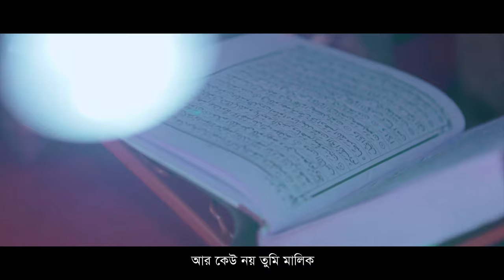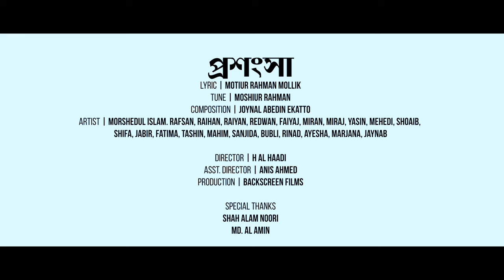Prosongsa |প্রশংসা | Khademul Quran Cultural Academy | Morshedul islam | Faith Studio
🎼Song: Prosongsa
✍ Lyricist: Motiur Rahman Mollik
🎵Tuner: Moshiur Rahman
🎙Presented by: Uccaron Shilpigosthi

Covered by: Khademul Quran Cultural Academy
Composition: Joynal Abedin Ekatto

Director: H AL Haadi
Art Director: Alam Morshed
Asst. Director: Anis Ahmed
Production: Backscreen films

Artist:
Morshedul islam,Rafsan,Raihan,Raiyan,Redwan,
Faiyaj,Miran,Miraj,Yasin,Mehedi,Shoaib,Shifa,
Jabir,Fatima,Tashin,Mahim,Sanjida,Bubli,Rinad,
Ayesha,Marjana,Jainab

Special Thanks:
Shah Alam Noori
Md Al-Amin